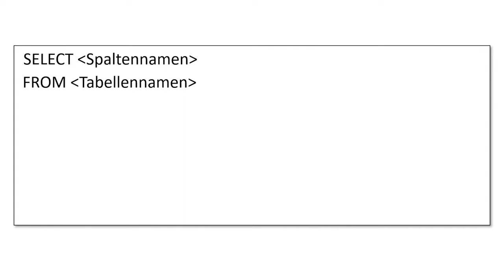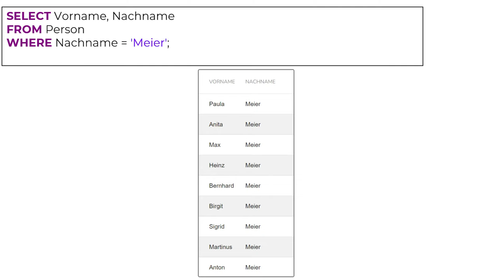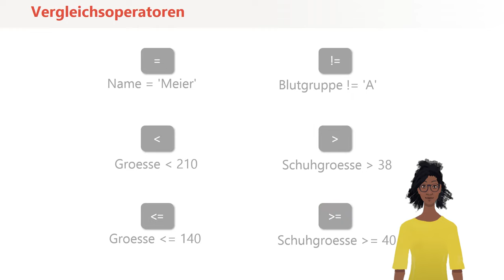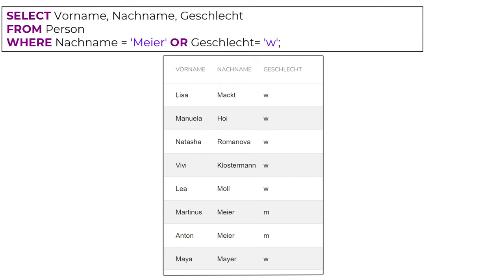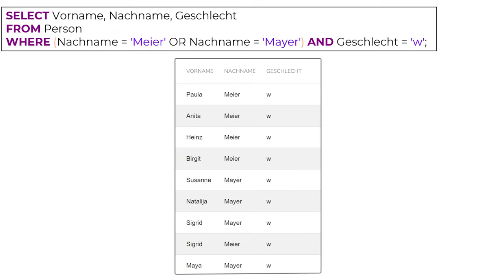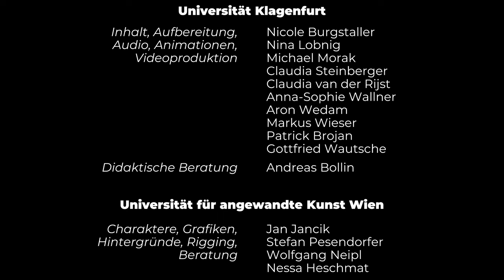Selektion mit SQL | iMooX.at